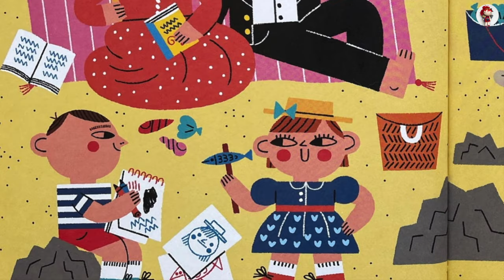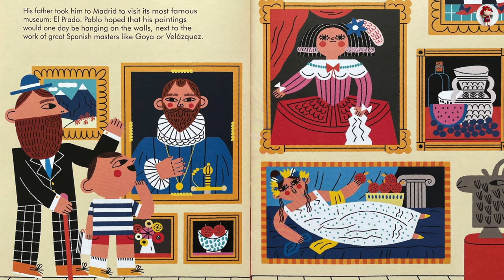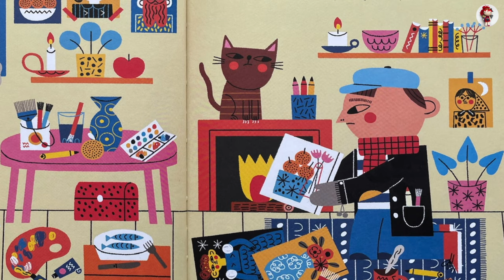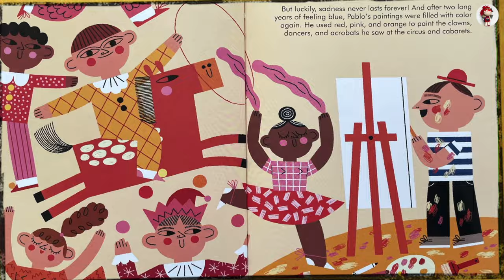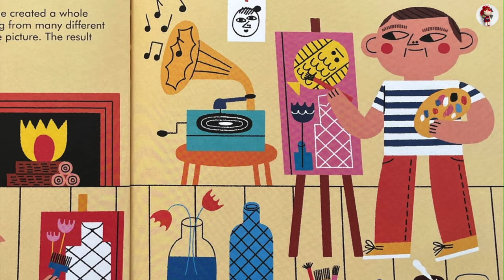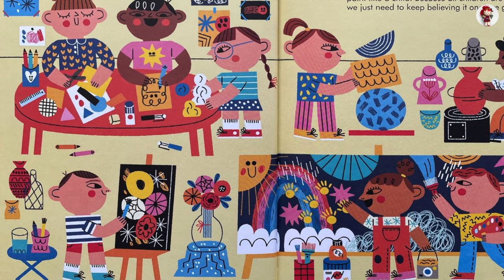👦🏻 Pablo Picasso | Little People, BIG DREAMS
Pablo Picasso by Maria Isabel Sanchez, illustrated by Teresa Bellon. Read by Riko.

Little Pablo grew up in an artistic household and after drawing his first painting at nine years old. His dad was an art teacher and helped grow his son's talent, teaching him to use oil paints.

He moved first to Barcelona and then to France, where he achieved significant success, and went on to becoming one of the most influential artists of the 20th century. His artistic style inspired many movements in art, music and literature, which we still see today.

MUSIC CREDIT
🎵 Track Info
Title: Vaquero Perdido
Title: Anomalous Hedges
Artist:  The Mini Vandals